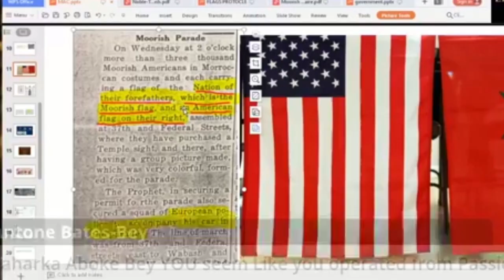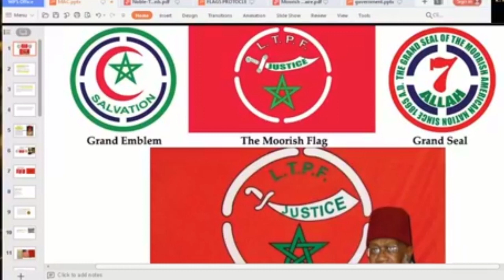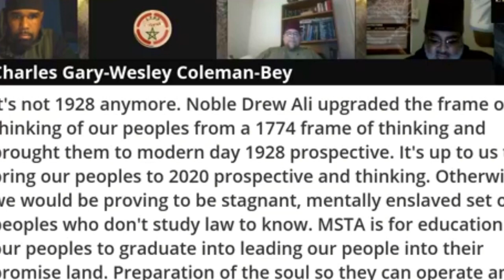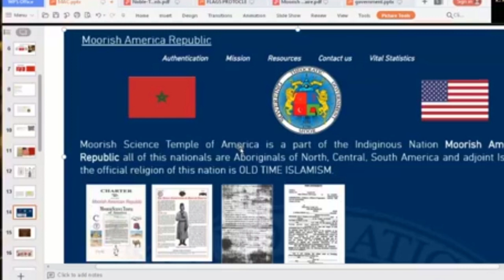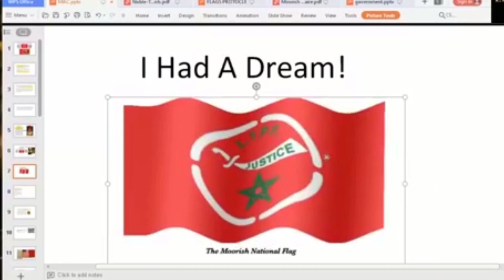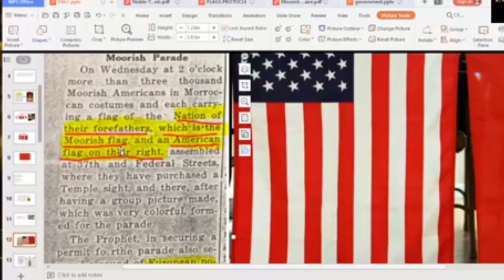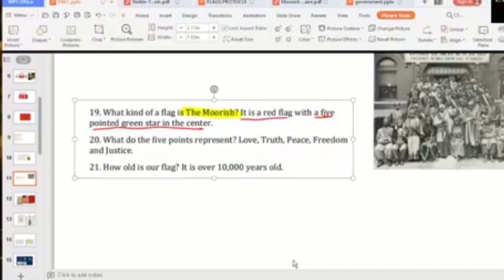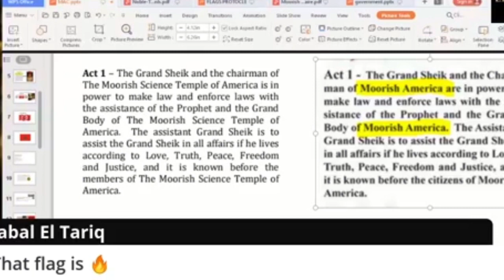Pleasant Bey's Moorish American Government Dissected $ Compared To The Prophet pt#1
Checking All Lies at the doors... No More Misinformation about Prophet Noble Drew Ali or The Moorish Science Temple of America!